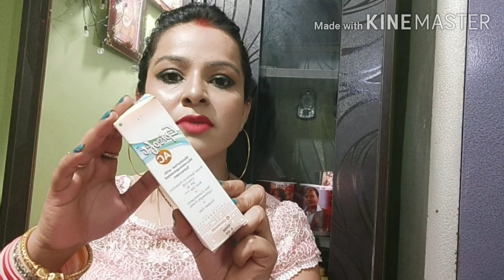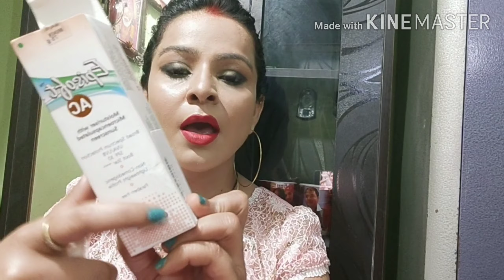Episoft sunscreen moisture SPF 30 repurchase honest review।। for acne sensitive। oily। dermatologist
hi